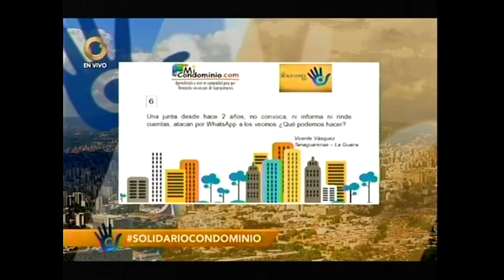Una junta desde hace 2 años no convoca, ni informa ni rinde cuentas, atacan por whatsApp.